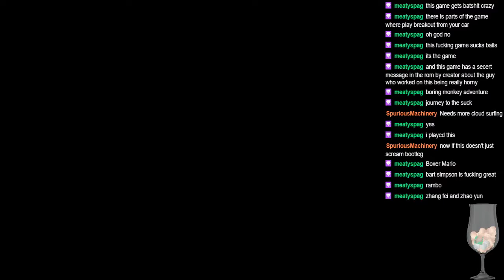Ancient and Modern Heroes (NES) - ololshitgames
Someone pushed some bootleg on the list.

Garbage, but it's hilarious!